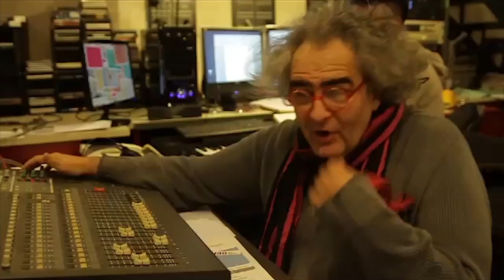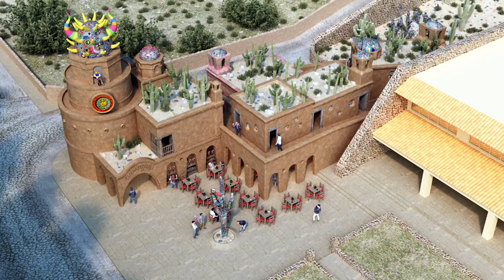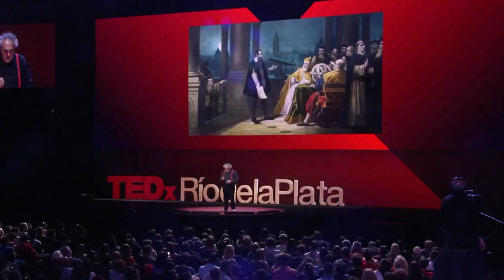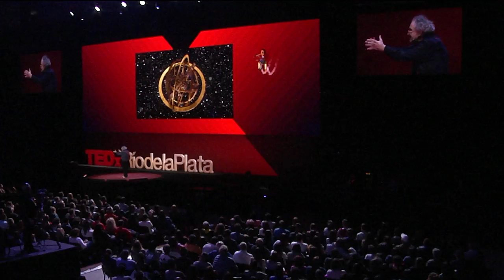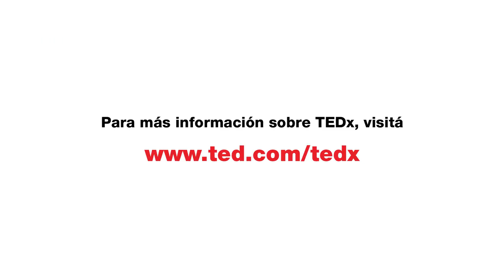El barro de las ideas | Leandro Panetta | TEDxRiodelaPlata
¿De dónde salen las ideas? ¿Cómo aparecen las imágenes y diseños para espectáculos, museos, obras de arte? Leandro Panetta es un artista que nos cuenta el origen de sus fantasías, personajes y shows. Detrás de éxitos como Los Muvis, La aventura del Beagle, los personajes del Parque de la Costa o los shows de El Hombre Araña, Hi-5, Lazy Town o el musical de Zamba (entre muchos otros) está Leandro Panetta, un artista que trabaja hace más de 20 años en la industria del entretenimiento. También desarrolló parques temáticos y shows en Iguazú, Tucumán, Córdoba, Buenos Aires, etc.. Para ello, Leandro se formó en artes, creación de personajes y animación para dejar volar sus ideas y sorprendernos desde la fantasía más inesperada. Dirige la productora This talk was given at a TEDx event using the TED conference format but independently organized by a local community.